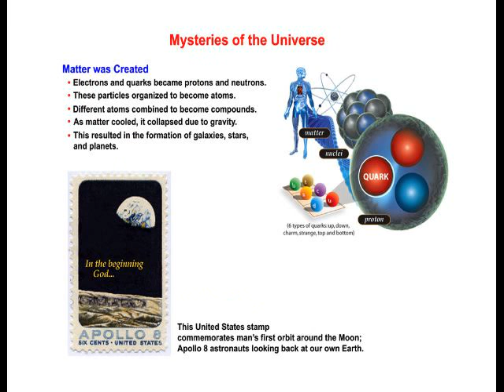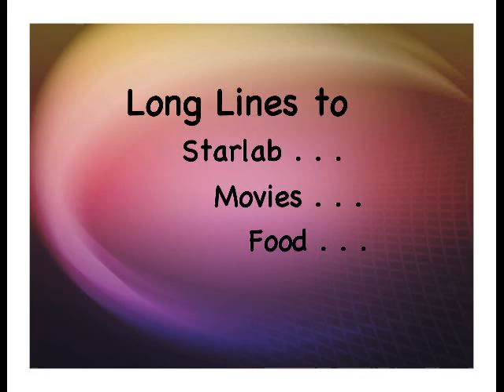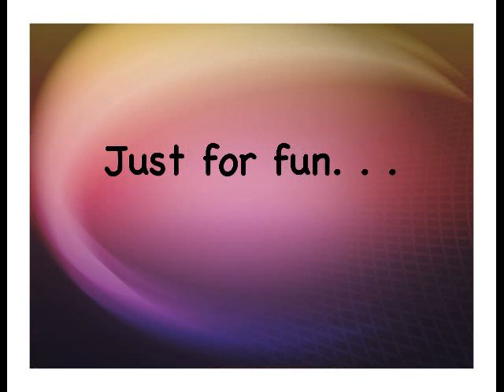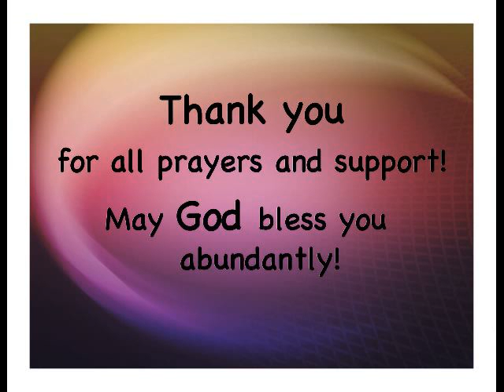Science Exhib Behind the Scenes2009